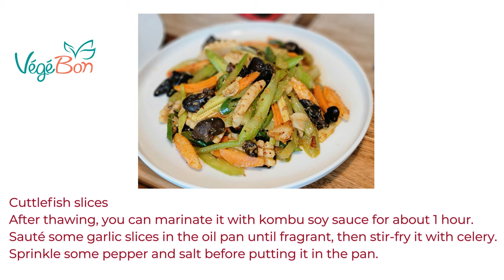Vegan Cuttle Fish Slices stirfry with Veggies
All Good Bio VEGEBO Brand VEGAN Seafood